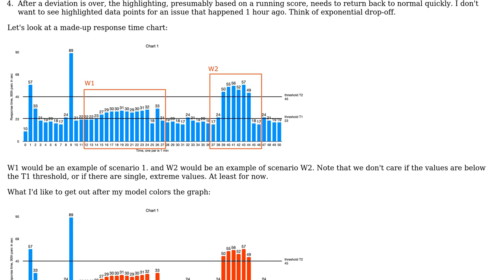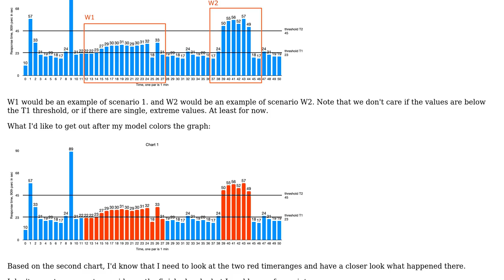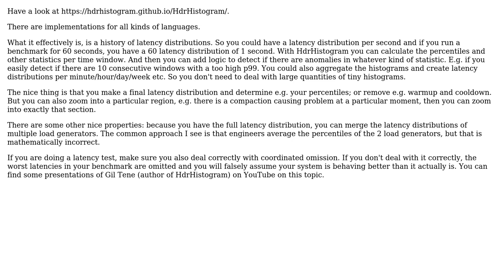Software Engineering: Design a function that indicates significant deviations in response times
With thanks & praise to God, and with thanks to the many people who have made this project possible! | Content (except music & images) licensed under CC BY-SA | Music | Images & others | With thanks to user pveentjer user Max user lennon310 user Bart van Ingen Schenau and the Stack Exchange Network Trademarks are property of their respective owners. You are responsible for your own actions.